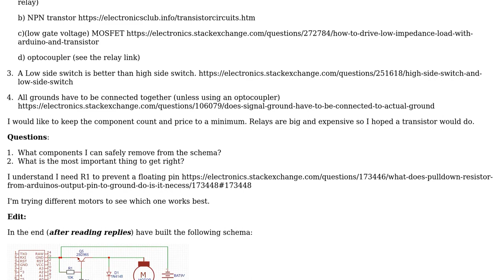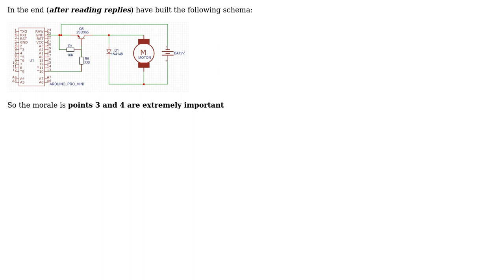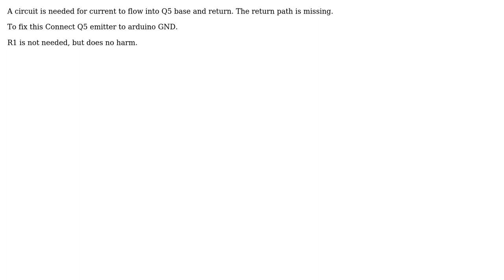Electronics: Simplest way to switch inductive load with arduino?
With thanks & praise to God, and with thanks to the many people who have made this project possible! | Content (except music & images) licensed under CC BY-SA | Music | Images & others | With thanks to user Richard user Jasen user Blair Fonville and the Stack Exchange Network Trademarks are property of their respective owners. You are responsible for your own actions.